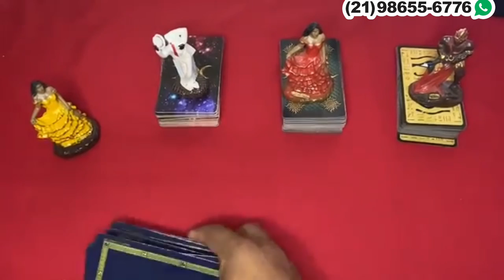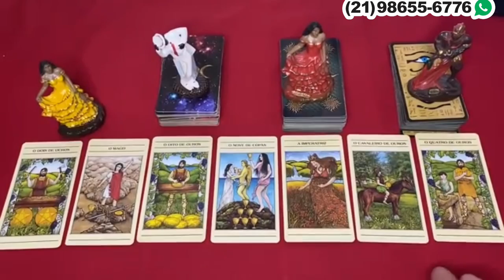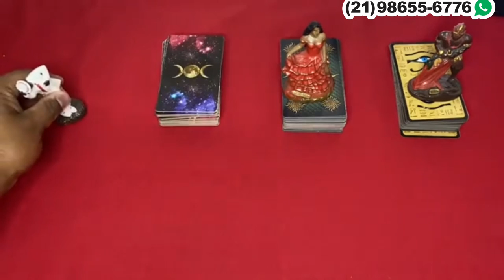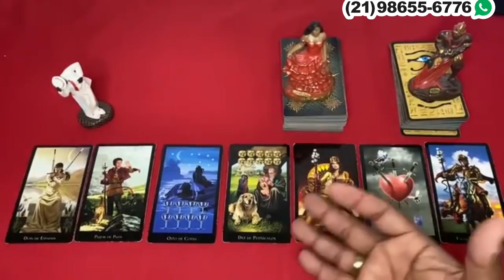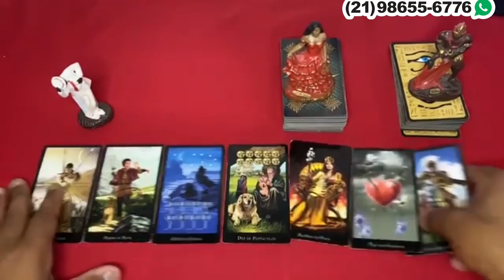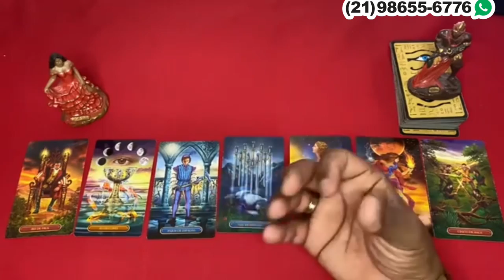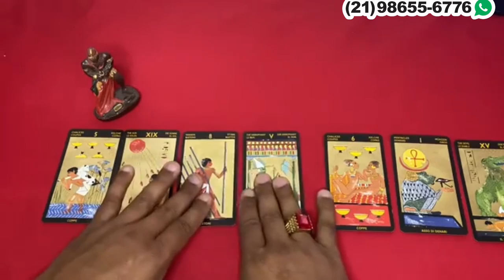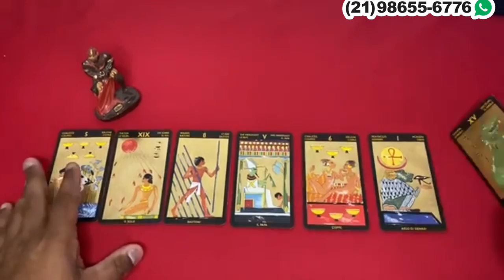Descubra Suas Respostas Com o Tarot Responde 🔮 | Leitura de tarot Diárias e Interativa